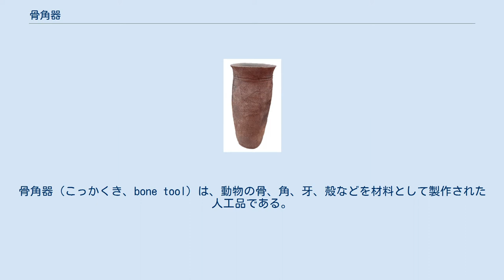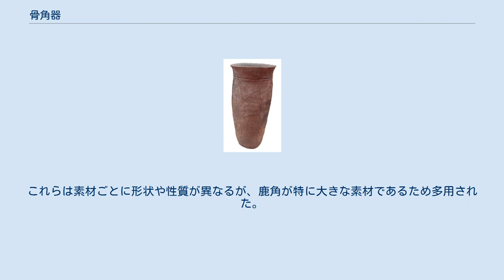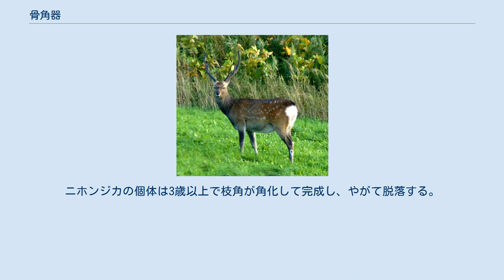骨角器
骨角器（こっかくき、bone tool）は、動物の骨、角、牙、殻などを材料として製作された人工品である。
道具に限らず、装身具も含む。
遺跡から出土する動物遺体の一種。
 世界的にはっきりと道具として認識できる形状のものが出現するのは新人が出現した後期旧石器時代に入ってからである。
 利器としては、銛（もり、ヤス）や鏃（やじり）、釣り針、ハマグリなど二枚貝の腹縁を欠いて刃にした貝刃（かいじん）、斧、篦（へら）、匙（さじ）、縫い針などがある。
装飾品としては首飾り・耳飾り・髪飾り・腰飾りがあり、また、単独の彫像品もある。
 世界的には、マンモスの牙を刻んだ女性像（スロバキア共和国「モラヴァニイのヴィーナス」など）が有名である。
彫像品としての骨角器のことは特に骨角製品と呼ぶことも少なくない。
 角のあるエゾシカ 日本列島ではローム層が有機物をのこしにくい地層（日本考古学用語では「土層」）であるため、動物遺体と同様に先土器時代からの出土はまれである。
縄文時代早期以降、出土量は膨大に増えるが、それでも酸性土壌を中和する貝塚や水漬けされて酸素の供給のない低湿地遺跡からの出土が主である。
 とくに日本の縄文時代では、関東地方から北海道にかけての太平洋岸や河川・湖沼を中心に、骨角製の銛や釣り針などの漁労具の著しい発達がみられ、高度に発展した漁業・漁撈活動の様相がうかがわれる。
 縄文時代には鹿角（ニホンジカ、エゾシカ）、ニホンカモシカの角、シカ、イノシシの四肢骨、イノシシやクマの牙、イノシシ、ヒトの歯などが加工され骨角器として利用された。
これらは素材ごとに形状や性質が異なるが、鹿角が特に大きな素材であるため多用された。
ニホンジカの個体は3歳以上で枝角が角化して完成し、やがて脱落する。
鹿角は狩猟により捕獲された個体の頭骨に付属する場合と採集により得られたものがある。
 ^ 会田（2007）、p.52 ^ 会田（2007）、p.52 ^ 会田（2007）、p.52 ^ 会田（2007）、p.52